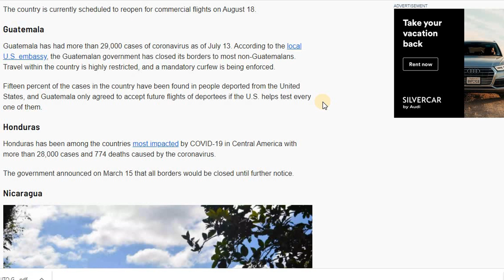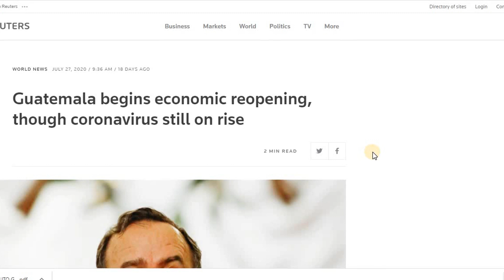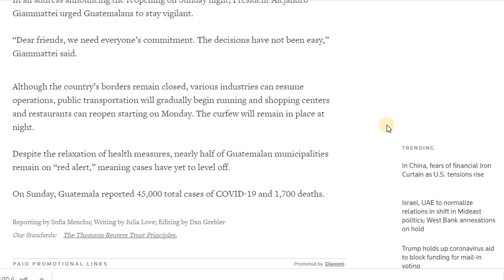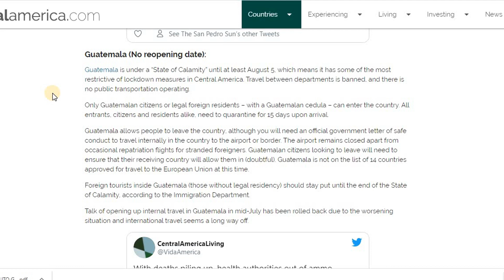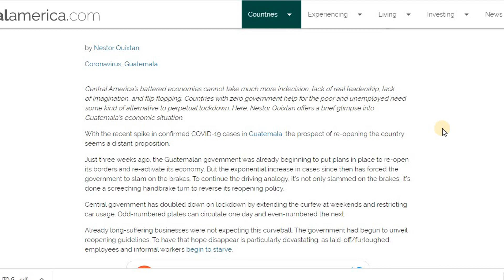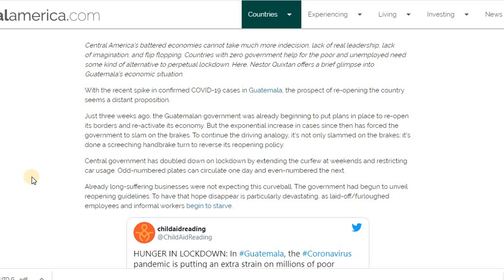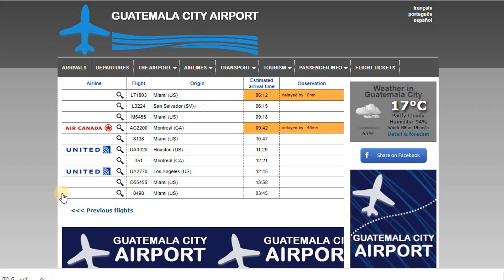Guatemala Travel - When is Guatemala Reopening? - We call United Airlines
Guatemala Travel - When is Guatemala Reopening - We call United Airlines to find out.
When will Guatemala reopen? We call United airlines to find out. And they give us the dates and prices. Guatemala is still under lockdown from international travel. So, when will guatemala airport reopen? Well, it looks like September 2nd for now. But that of course can change. Guatemala Travel will begin hopefully before the end of the year. This is my personal Coronavirus travel update for Guatemala and Guatemala City. I called United airlines to see and they gave me the latest scoop. La Aurora airport Guatemala is scheduled to reopen to international travel on September 2nd. Travel updates are always coming, so this of course can change.